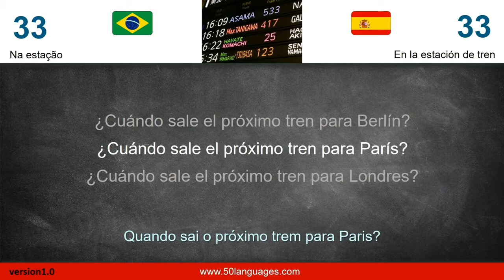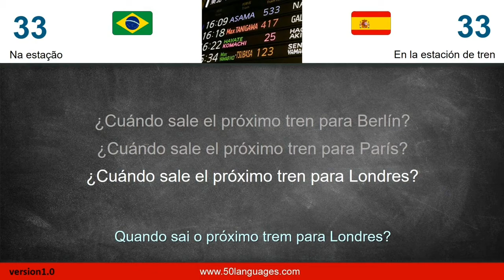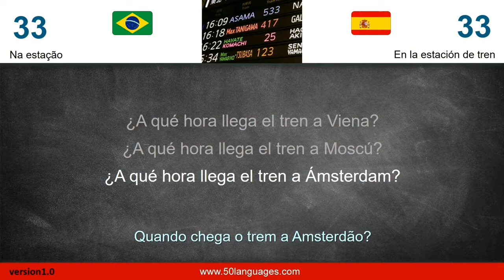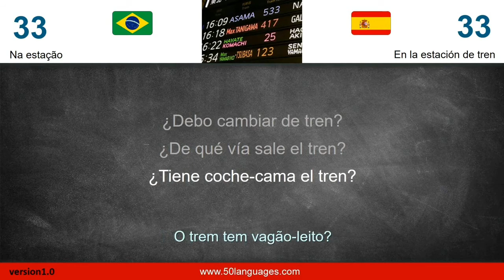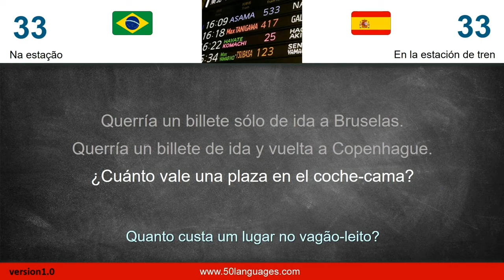Curso de Espanhol | Aula 33: Na estação